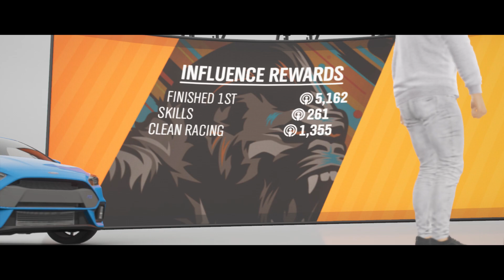Forza Horizon 4: Lakehurst Woodland Scramble Dirt Racing with 2017 Ford Focus RS A 718 AWD Gameplay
× Don’t forget to hit the share button. ×